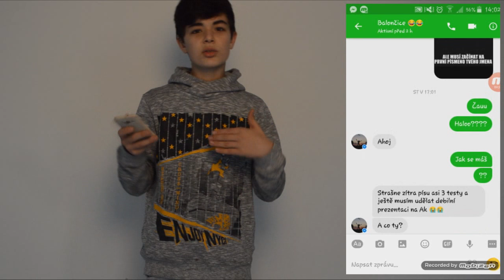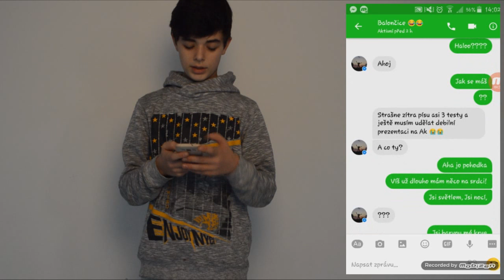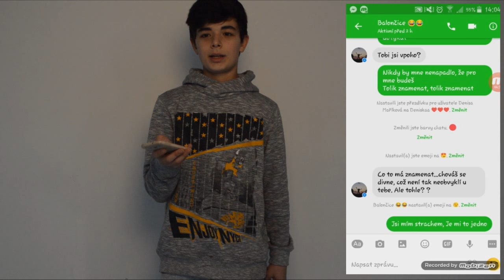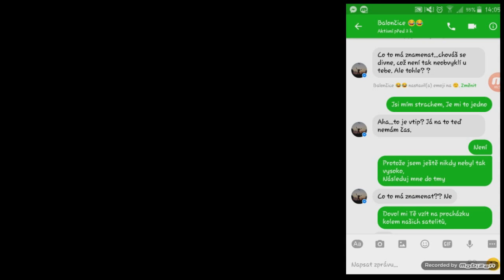TOTÁLNĚ NEVĚDĚLA! | Psaní písní prank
►Rozklikni Popisek◄

►Dáme 40 LIKU pro další PRANK??

►Nick ve hrách:
TobimenTV